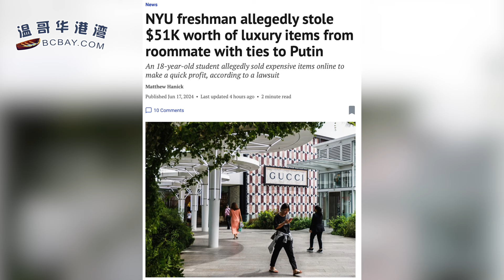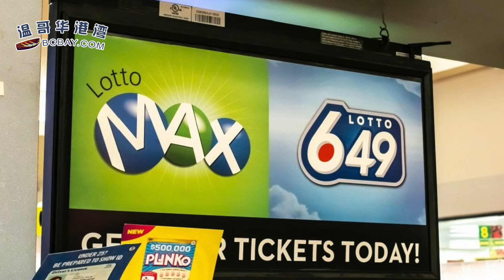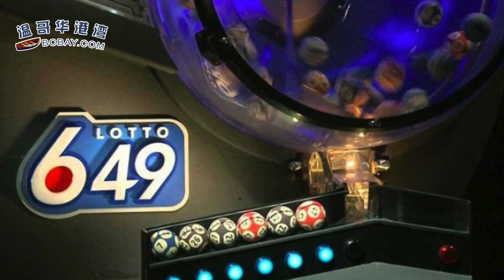怒！華人妹子多倫多地鐵站遭流浪漢暴打 沒人幫忙！名校華裔精英被指控！對方爸爸和普京有關；大溫居民注意！家裡有這個設施的必須在明年之前登記 否則罰款$500（《港灣播報》20240617-2 JAJJ）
00:00 引言
00:26 怒了！華人妹子多倫多地鐵站遭流浪漢暴打！拽頭髮猛砸地！沒人幫忙！
03:44 名校華裔精英被指控！疑偷室友$5.1萬奢侈品！對方爸爸和普京有關
07:35 大溫居民注意！家裡有這個設施的必須在明年之前登記，否則罰款$500
09:53 真爽了！加拿大有人中了金球頭獎$6600萬！一夜暴富！還有$1300萬明天開獎！